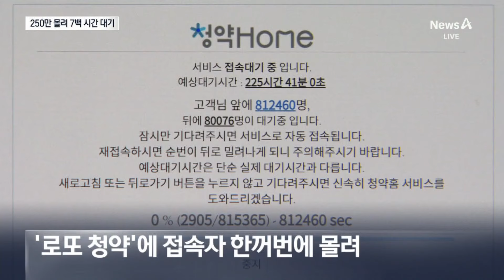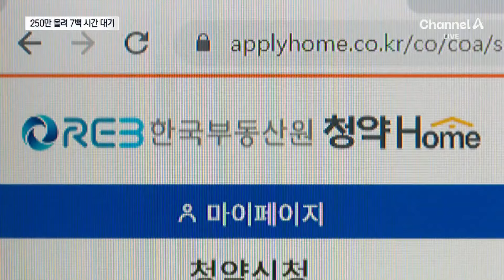대기 250만 명·700시간…‘로또 청약’에 청약홈 마비 | 뉴스A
대기 250만 명·700시간…‘로또 청약’에 청약홈 마비

시세 차익이 클 걸로 예상돼 '로또 청약'이라 불리는 아파트의 청약 접수가 시작됐습니다. 홈페이지에 수백만 명이 몰리면서 한때 대기만 700시간이 넘었는데요. 김재혁 기자입니다.

〈평일〉
08시 00분 라디오쇼 정치시그널 (유튜브 라이브)
08시 50분 김진의 돌직구 쇼
10시 20분 김진의 더라방 (유튜브 라이브)
12시 00분 뉴스A 라이브
15시 50분 강력한 4팀
17시 20분 뉴스TOP10
19시 00분 뉴스A

〈주말〉
12시 00분 토요랭킹쇼·뉴스A 라이브
17시 40분 뉴스TOP10
19시 00분 뉴스A